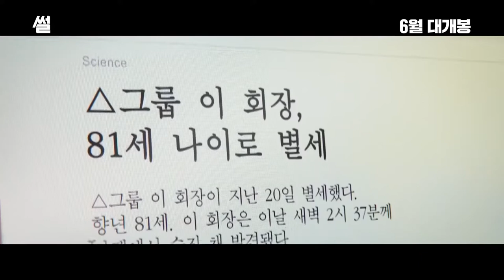The Gossip (2021) 썰 - Movie Trailer - Far East Films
Starring: Kim Gang-Hyun (김강현), Kang Chan-Hee (강찬희), Kim So-Ra (김소라), Jo Jae-Yun (조재윤), and Jang Gwang (장광).
Director: Hwang Song-Jae (황승재).